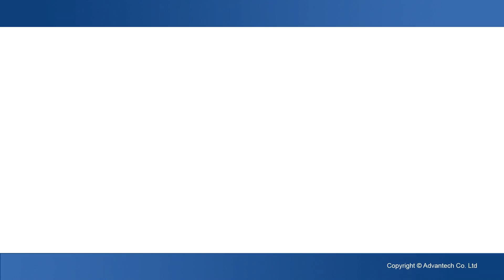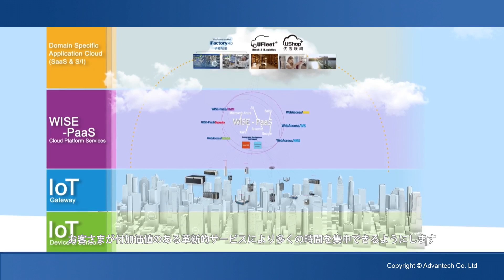Speed up Cloud Service Deployment with WISE-PaaS, Advantech(JP)